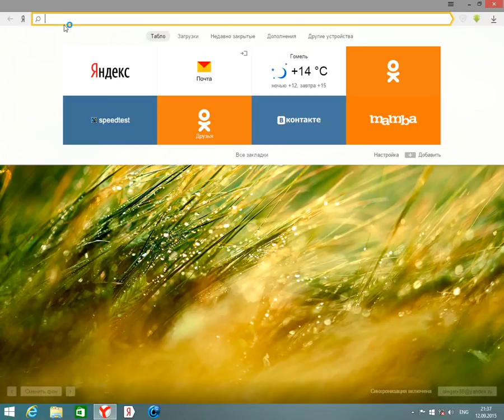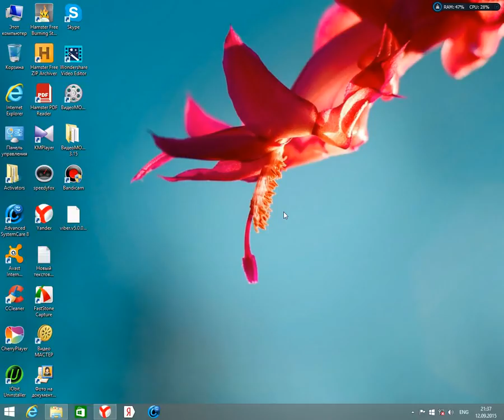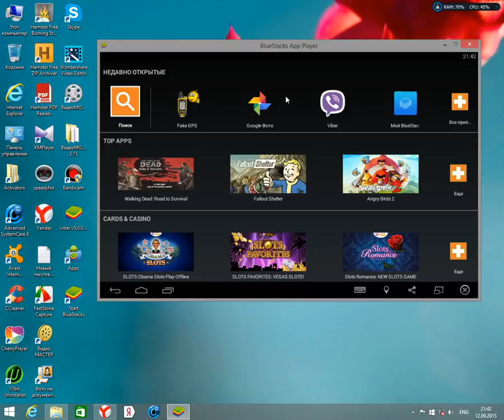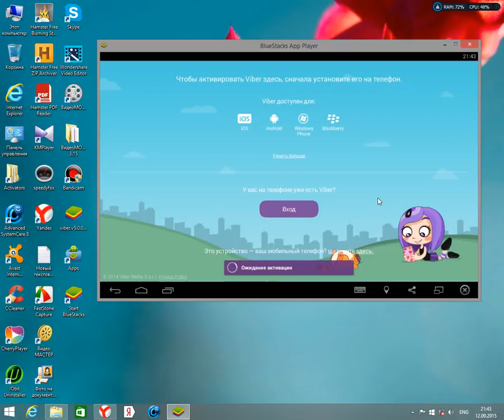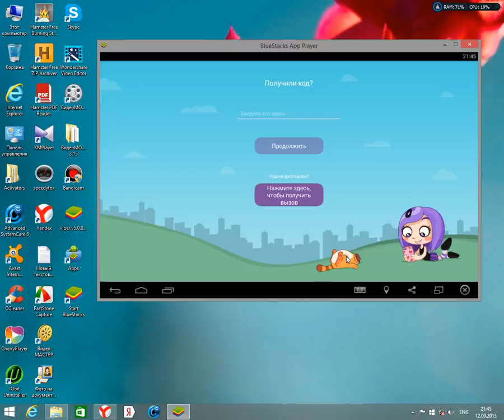Как установить Viber Вайбер на пк если нет телефона Android, Ios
В данном видео я расскажу вам как установить вайбер на ваш пк, без предварительной установки на тел. к примеру если у вас отсутствует возможность установить его на свой тел.